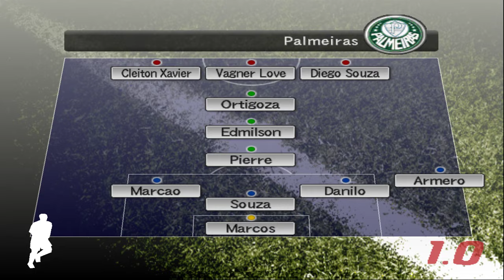BOMBA PATCH FATAL PATCH 1.0 PS2